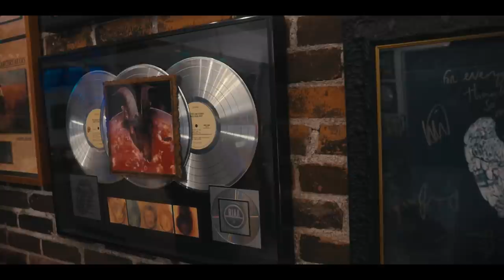Documentaire 'Missen Zou': drie tassen lichter, drie vrienden rijker | Vrienden van Amstel LIVE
In deze mini docu "Missen Zou" nemen Kraantje Pappie, Rolf Sanchez en Thomas Acda je mee op hun roadtrip waar het nummer "Missen Zou" is ontstaan. Ondanks dat de drie mannen het goed met ekaar konden vinden, liep niet alles op rolletjes...

Missen Zou is vanaf nu overal te beluisteren.

Geschreven door: Thomas Acda, Rolf Sanchez, Alex van der Zouwen, Léon Paul Palmen
Label: CTM/Tribe Music

Concept / Creative: Machiel Hofman
Production Agency: Fast Forward Amsterdam
Creative Director: Thomas Melgers
Director & DOP: Tim Toorman
2nd Unit: Tom van Hattem / Joël Amahorseija
Editor documentaire: Josette Timmermans
Editor music video: Bernd Corbee
Sounddesign: Rogier Habraken / Mengwerk
Online & Grading: Bas van Schellen
Post Producer: Hanneke van Buren

Terwijl het decor in januari nog werd afgebroken besloten Thomas Acda, Rolf Sanchez en Kraantje Pappie om meteen naar Amerika te reizen om daar samen aan nieuwe muziek voor De Vrienden van Amstel te werken. Het drietal maakte een roadtrip van San Francisco naar Los Angeles en schreef onderweg het nummer ‘Missen Zou’. De single werd donderdag uitgebracht en vanaf zondagavond zal op het YouTube kanaal van het evenement een mini documentaire van de reis te zien zijn.

Nu is de Vrienden van Amstel LIVE terug met een extra concertreeks. Op 22 maart werd in het bijzijn van de volledige line-up in Amsterdam bekend gemaakt dat de grootste Amstel kroeg van Nederland dit jaar alsnog opengaat in mei. Nadat in januari het evenement werd opgebouwd terwijl er niet gespeeld kon worden is er nu dus goed nieuws voor alle vrienden van Amstel. Zo’n 23 artiesten zullen 12 avonden optreden in Rotterdam Ahoy.

Welkom bij De Vrienden van Amstel LIVE! 🎤

Ontdek jaarlijks een wervelende show onder de vertrouwde kroonluchter met de beste artiesten van Nederlandse bodem! Of je nu wilt weten wat je kan verwachten of nog wilt nagenieten en de legendarische live-optredens van vorige edities terug wilt kijken, je vindt het op dit kanaal!

Bekijk jouw favoriete solo’s, medley’s, sing-alongs of ga naar de onmisbare Amstel Live Classics-afspeellijst voor klassieke Amstel LIVE optredens met artiesten zoals Maan, André Hazes, Xander de Buisonjé, Snelle, Diggy Dex, Miss Montreal en Waylon!

Mis niets van de 26e editie van Vrienden van Amstel LIVE 2024, die plaatsvindt tussen 11 en 26 januari in Rotterdam Ahoy!

En vergeet niet: proost en geniet met mate van Amstel bier. 🍻 Geen 18, geen alcohol.

Heb je vragen of wil je meer informatie over De Vrienden van Amstel LIVE?

Meer van De Vrienden van Amstel LIVE? Ga naar onze andere social media kanalen: